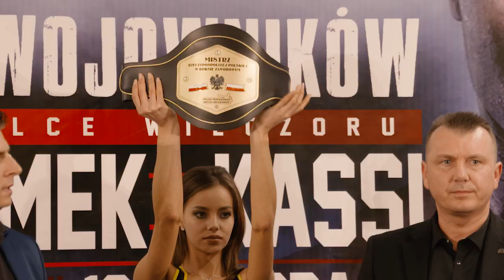Krew, rozcięcia i złamana szczęka. To była "Noc Wojowników" w Częstochowie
Tomasz Adamek pokonał jednogłośnie na punkty Freda Kassiego w pojedynku wieczoru gali w Częstochowie. Show głównym bohaterom wieczoru skradli Michał Leśniak i Kamil Młodziński, którzy stoczyli walkę na wyniszczenie. Adam Balski zwycięstwo nad Banksem okupił złamaną szczęką. Najwięcej dyskusji wzbudził werdykt walki Wierzbicki vs Żeromiński.